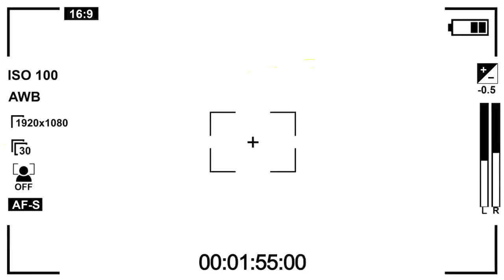Landon Hale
Shot by Up Close Media